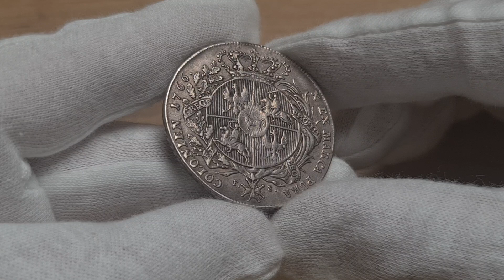Aukcja 17 poz.1672